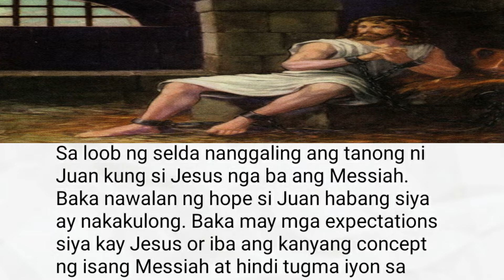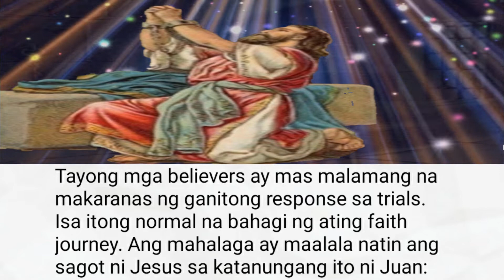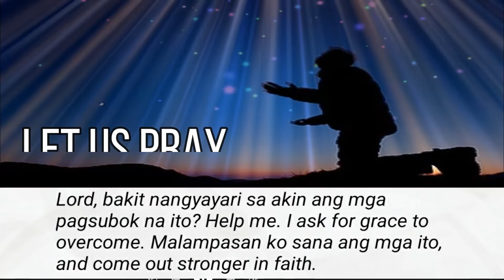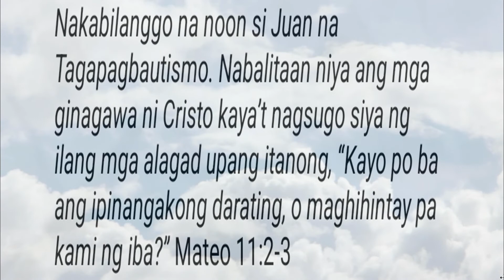Spread the Word of GOD-"Nawalan ka ba ng Pananalig dahil sa Pagsubok?"-Supplemental Learning Modules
Spread the Good News and the Word of GOD - "Nawalan ka ba ng Pananalig dahil sa Pagsubok?" - Devotional Message from the Lord GOD.